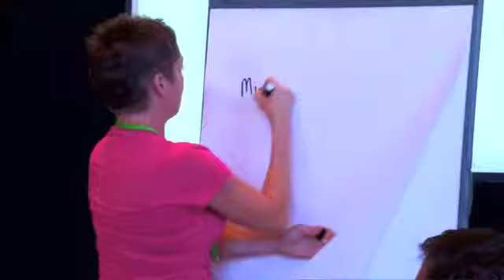Music Team Building - Las Vegas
At their annual Retail Facilities Summit, event producers at CraigMichaels wanted to engage the country's top senior executives of store development, design and construction from the nation's leading retailers and they looked no further than Song Division.
Led by Song Division's team of facilitators who have performed alongside artists like Lady Gaga, The Stray Cats and members of Led Zeppelin, the summit's attendees got an exclusive opportunity to connect with each other and reinforce the key themes of the summit by writing and performing songs with some of the the best in the biz.
Song Division took their welcome reception to new heights and the results were outstanding. They broke the ice among all of the attendees and started the conference off with a bang. Click the image below to see some of the highlights of the day as well as some great attendee feedback.